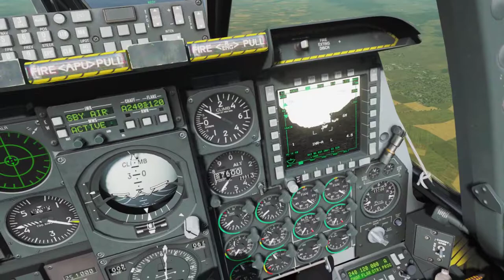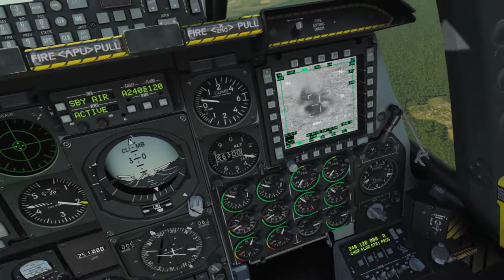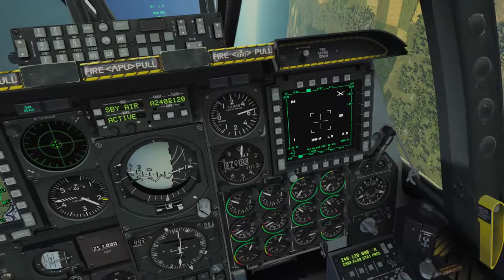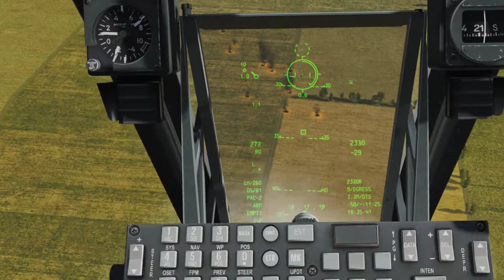DCS A-10C AAT Campaign - Mission 08: Air to Ground Unguided Bomb Employment